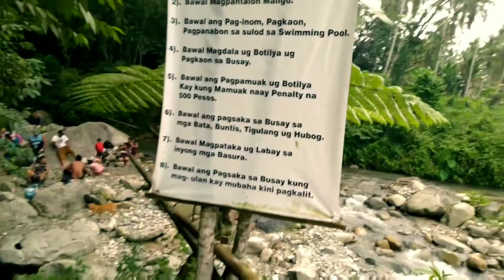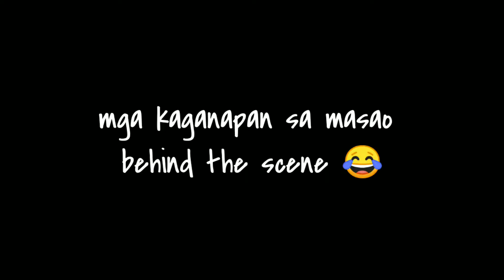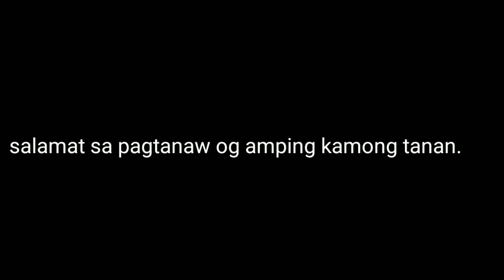Pangyan Falls Team IDOL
Hi mga ka IDOL 😉😂  heto nanaman tayo sa ating adventure, this time pumunta kami sa isang falls dito sa Lupon, Davao Oriental Kung tawagin ay "PANGYAN FALLS" It is a small cascading waterfalls and behind the flowing streams, there's a small hot spring tub with a natural flowing luke-warm water. You need to walk for a few minutes before you can reach the place. The resort was affordable.